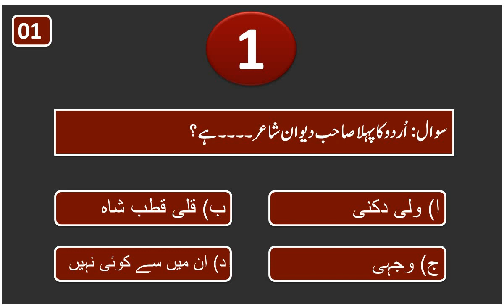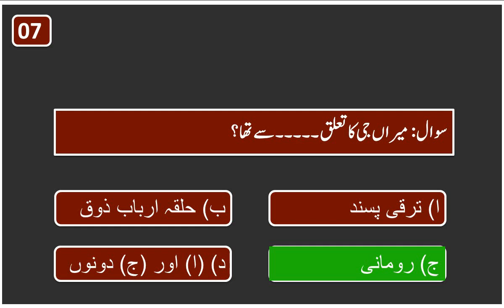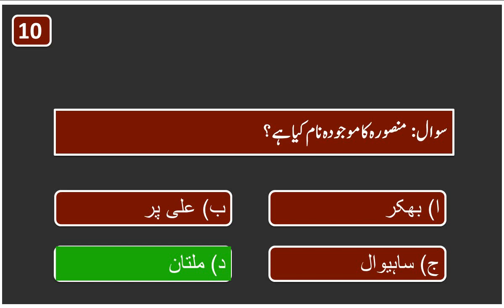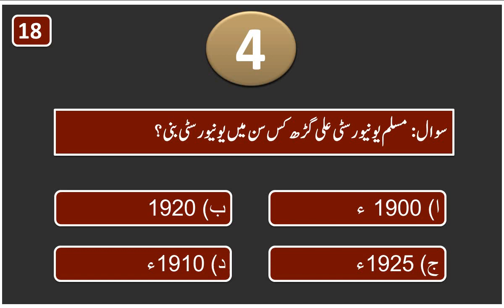Most Important Mcqs of Urdu| Pppsc Urdu Mcqs with Answer| Urdu General Knowledge Mcq for Preparation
Urdu General Knowledge Mcqs for Preparation of Fpsc, Nts, Kppsc, Ppsc, and other test. Here we have presented Urdu Important Mcqs. Many of the past years MCQs of Urdu and Urdu Grammar are available for preparation of Urdu and Urdu Grammar Multiple Choice Questions with Solved answers.

Urdu General Knowledge Mcqs for Preparation
Urdu MCQs with Answers for NTS, PMS, CSS, PPSC, KPPSC
Urdu mcqs with answers
Urdu Mcqs 2022
Urdu Nts Mcqs
Basic urdu mcqs
Urdu MCQs Online Quizzes for Practice
Urdu Mcqs with answers for Ppsc Nts Ppsc Past Papers